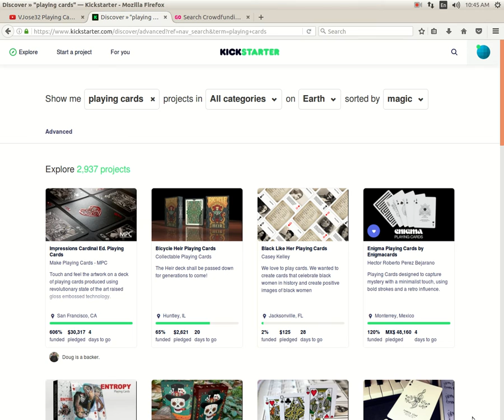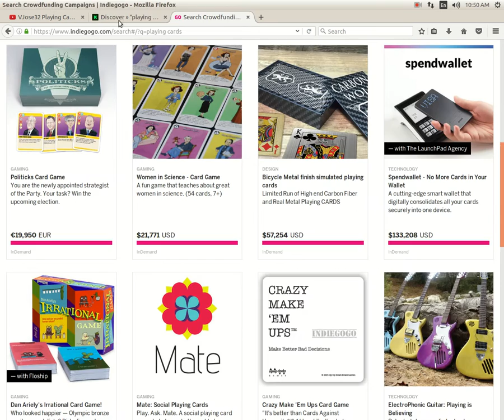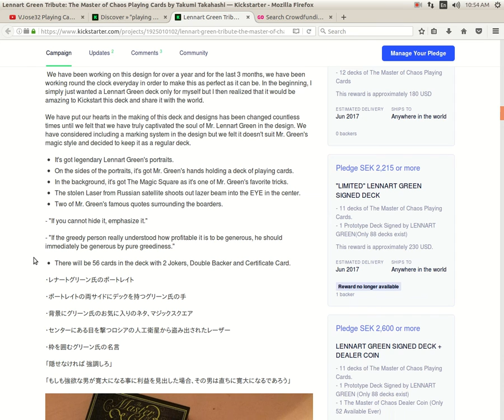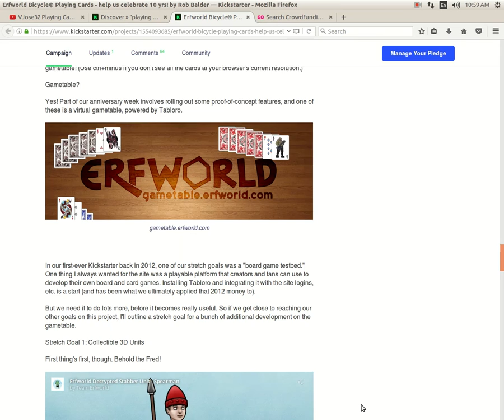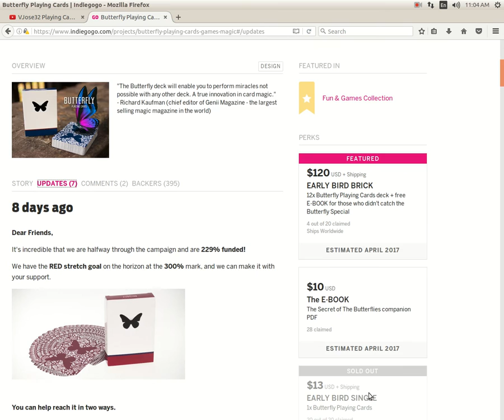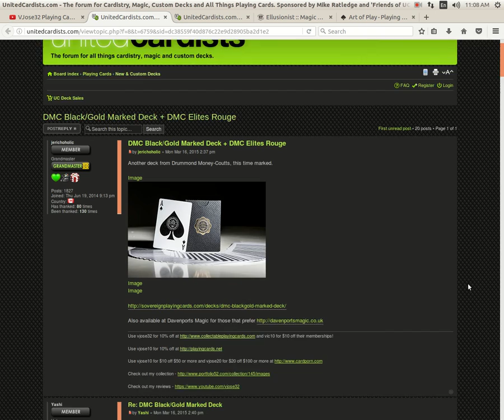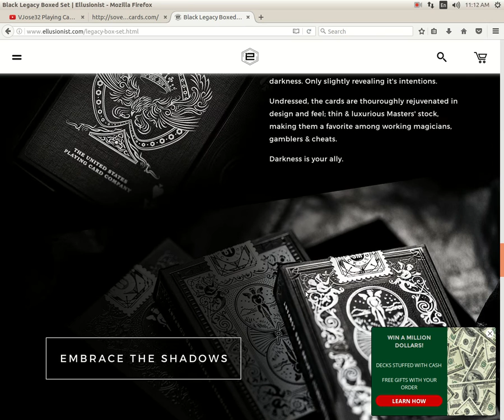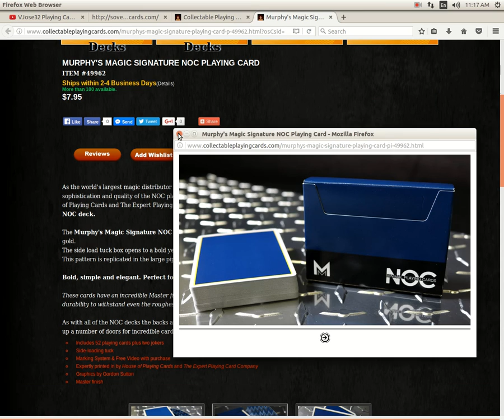What's On Deck!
Some new stuff this week and T11s wheel is back, but giving it's not!

For the best playing cards check out CollectablePlayingCards.com, PlayingCards.net, and CardPorn.com

Card Porn - vjose10 for $10 off orders of $50 and up
                   - vjose20 for $20 off orders of $100 and up.